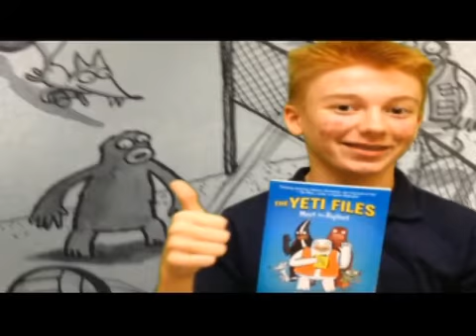10 14 14